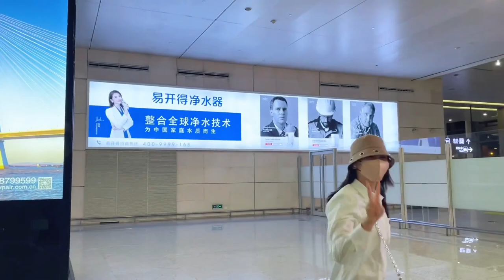刘涛7月工作和生活vlog 碎片时间,快乐日常,忙忙碌碌, 认真工作和生活!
刘涛7月工作和生活vlog 碎片时间,快乐日常,忙忙碌碌,

 认真工作和生活!